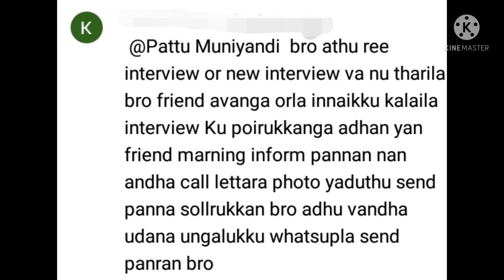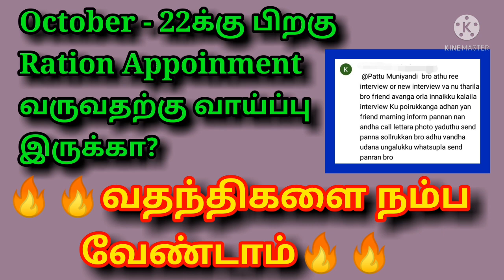Ration job aappoinment 2021/ October 22 வர வாய்ப்பு உள்ளதா? / Don't skip friends